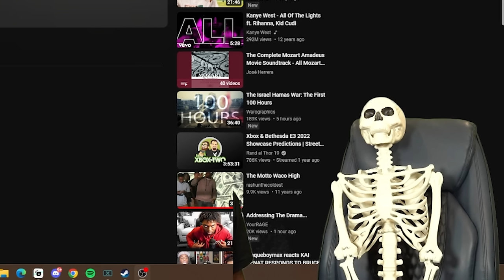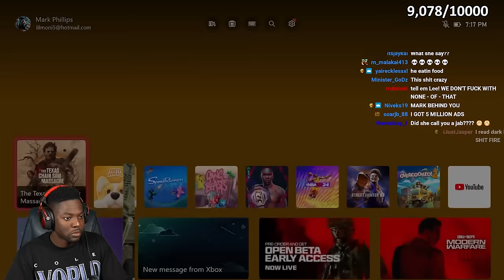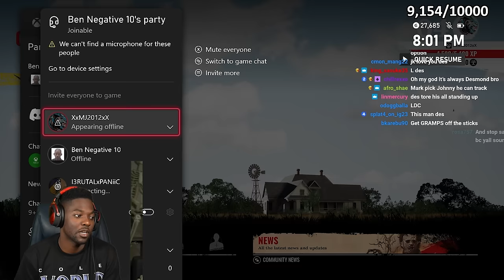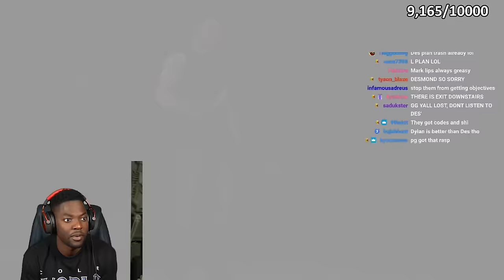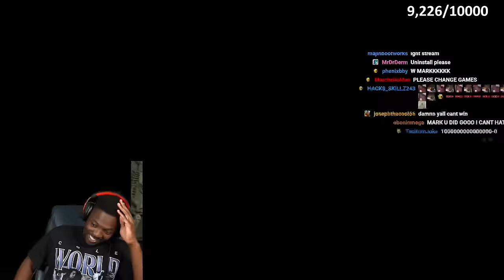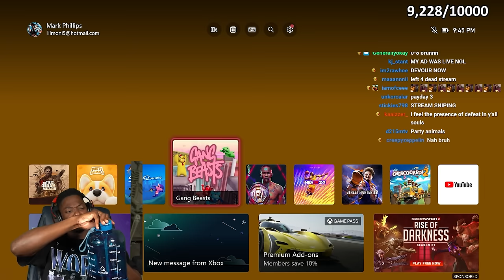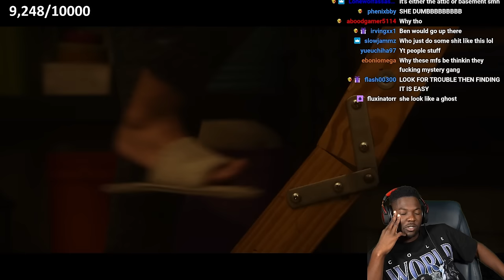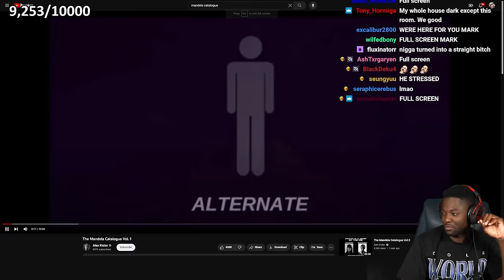SPOOKY STREAM, TCM vs Somebros, Short Films & Mario Kart 8 Full Stream (10/13/23)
🌎RDC's SOCIALS🌎
Mark - @SupremeDreams_1
Aff - @Affiong
Leland - @23_Is_Leland
Dylan - @DylanPatel4_
Desmond - @l0v3andPeac3
Benjamin - @Ive_Ben_Jammin
John - @PlayThatJohn